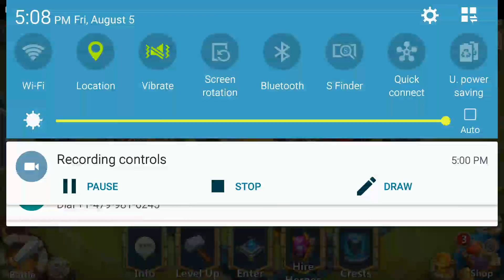Doing 2 lucky flipping and double evo my corrode sk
In this video we try 2 lucky flipping for artica and double evo my corrode sk.